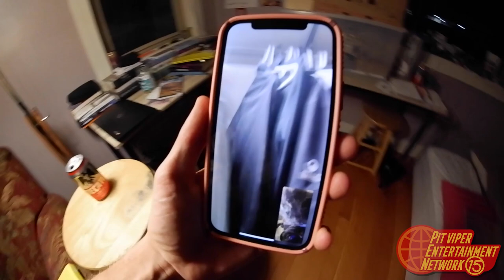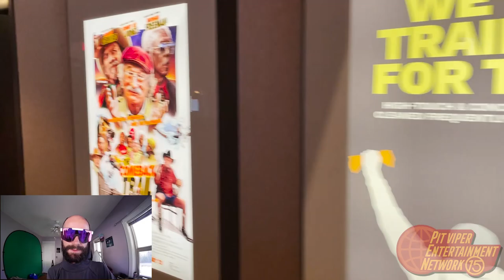PIT VIPER FAST & FURIOUS 9 FULL REVIEW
CHECKED OUT THAT NEW F9 IN THEATERS.

About Pit Viper:
Pit Viper Sunglasses are forged deep in the heart of Party Mountain with one goal in mind: to make sunglasses that can take a beating, whipping, shooting, and chucking with ease - and demand Respect and Authority while doing it. The shades that started on ski slopes are now sitting on the nose slopes of big names like action sports legend Travis Pastrana, human tank Rob Gronkowski, and one day, revered YouTube viewer, You.